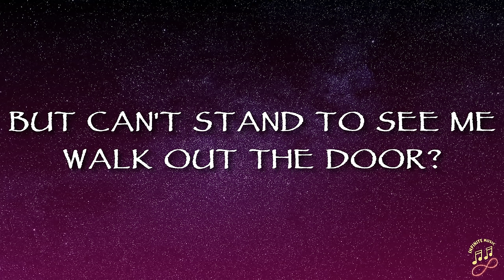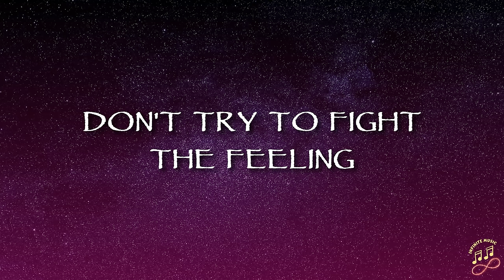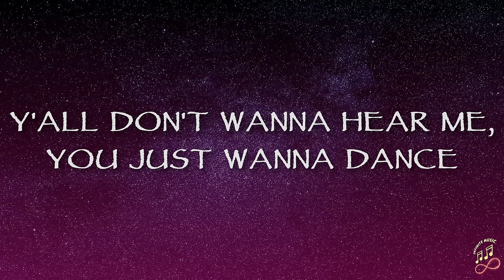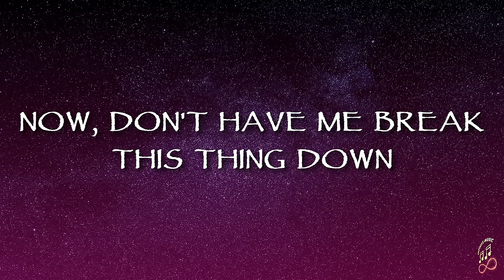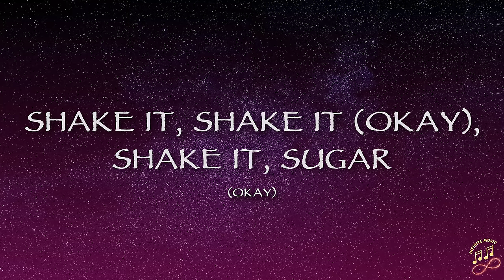OutKast - Hey Ya! (Lyrics)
🎤 Lyrics: OutKast - Hey Ya!

One, two, three, uh!

My baby don't mess around
Because she loves me so, and this I know for sure (Uh)
But does she really wanna
But can't stand to see me walk out the door? (Ah)
Don't try to fight the feeling
'Cause the thought alone is killing me right now (Uh)
Thank God for Mom and Dad
For sticking to together 'cause we don't know how (C'mon)

Hey ya! Hey ya!

You think you've got it, oh, you think you've got it
But "got it" just don't get it till there's nothing at all (Ah!)
We get together, oh, we get together
But separate's always better when there's feelings involved (Ah)
If what they say is, "Nothing is forever"
Then what makes, then what makes, then what makes
Then what makes, what makes, what makes love the exception?
So why oh, why oh, why oh, why oh, why oh
Are we so in denial when we know we're not happy here?
Y'all don't wanna hear me, you just wanna dance

Hey ya! (Uh-oh) Hey ya! (Uh-oh)
Don't want to meet your daddy
Hey ya! (Uh-oh)
Just want you in my Caddy (Uh-oh)
Hey ya! (Uh-oh)
Don't want to meet your mama (Uh-oh)
Hey ya! (Uh-oh)
Just want to make you cum-a' (Uh-oh)
Hey ya! (Uh-oh)
I'm, I'm, I'm just being honest (Uh-oh)
Hey ya!

Hey, all right now, all right now, fellas (Yeah?)
Now, what's cooler than being cool? (Ice Cold!)
I can't hear ya
I say what's, what's cooler than being cool? (Ice Cold!)
All right, all right, all right, all right, all right, all right, all right, all right
All right, all right, all right, all right, all right, all right
Okay now, ladies (Yeah?)
Now, we gon' break this thing down in just a few seconds
Now, don't have me break this thing down for nothing
Now, I want to see y'all on your baddest behavior
Lend me some sugar, I am your neighbor
Ah, here we go!

Shake it, sh-shake it, shake it, sh-shake it (Uh-oh)
Shake it, sh-shake it, shake it, shake it, sh-shake it (Uh-oh)
Shake it like a Polaroid picture, hey ya!
Shake it, sh-shake it, shake it, sh-shake it
Shake it, shake it (Okay), shake it, sugar
Shake it like a Polaroid picture

Now, all the Beyoncés and Lucy Lius
And baby dolls, get on the floor
You know what to do, oh, you know what to do

Hey ya! (Uh-oh) Hey ya! (Uh-oh, hey ya!)
Hey ya! (Uh-oh) Hey ya! (Oh, oh, uh-oh)